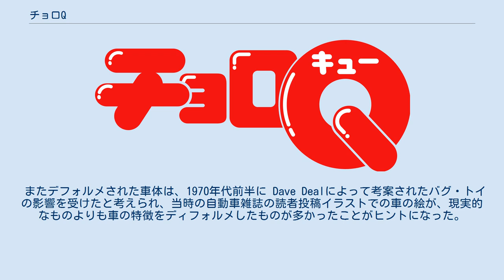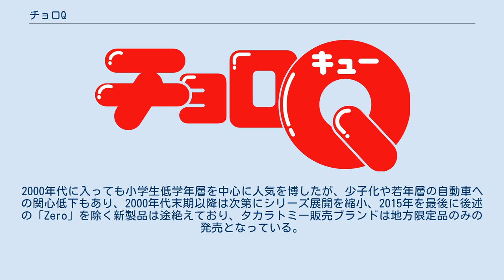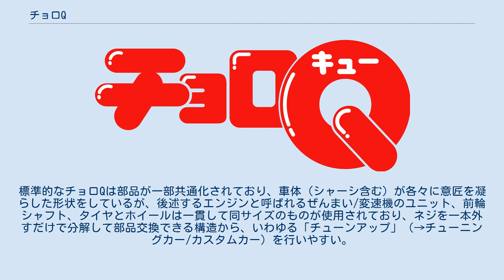チョロQ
チョロQのロゴ チョロQ（チョロキュー）は、タカラトミー（旧・タカラ）製のミニカーの一種。
3 - 4cm四方程度の大きさで、主にぜんまいばねで駆動する。
名前の由来はチョロチョロ走るキュート（綴りは cute だが、語調 ([kjuːt]) からQに引っ掛け）な車から来ている。
 プラスチック製の寸詰まりにデフォルメされた自動車玩具として発売された。
動力部には当時の新素材であるエンジニアリングプラスチックを利用し、小型軽量で特筆すべきダッシュ力を発揮する。
また車体後部のプレート部分に10円玉を差し込むことで後輪に重心がかかりウイリー走行ができる（ただし、シャーシの後端を路面に当てて走るので、長くウイリー走行を繰り返すとシャーシの後端が削れるため要注意）。
 前身となる「豆ダッシュ」開発時は、ミニカーは自動車玩具の定番として人気を博しており、タカラもミニカーのシリーズ開発に乗り出し、他社製品との差別化のために動力を搭載することとなった。
当時は動力を搭載したミニカーは少なく、あっても電動式モーター内蔵であったため、小さな車体で且つ低年齢の子供でも遊びやすいようにとの配慮、および省エネルギーを考慮して、ゼンマイ動力が考案された。
 またデフォルメされた車体は、1970年代前半に Dave Dealによって考案されたバグ・トイの影響を受けたと考えられ、当時の自動車雑誌の読者投稿イラストでの車の絵が、現実的なものよりも車の特徴をディフォルメしたものが多かったことがヒントになった。
結果的にディフォルメした寸詰まりの車体とゼンマイ動力という組合せは直進安定性を欠き、従来の考えだと自動車玩具として欠点を孕むこととなったが、タカラは敢えてこれを、後のネーミングのように「チョロチョロ走ってどこへ行くかわからなくて面白い」と特徴として押し出した。
前述のウィリー走行も、重りを乗せて直進性を悪くするという考えから生まれたものである。
開発時はタカラ社内での評判は芳しくなかったが、街の人々に試作品を見せたところ、高校生グループから大好評を得たことで、全国販売が踏み切られた。
 価格的には1970年代末当時の児童が購入し易い安価な製品であり、その小ささと走行力で人気を博し、タカラの主力商品シリーズにもなった。
1970年代はスーパーカーブームの最中であり、当時の子供たちはラジコン模型自動車に憧れを抱いていたが、当時のラジコンの値段はまだ数万円と高価であり、それに対してチョロQは350円という破格の安価であることも、人気の要因となった。
漫画雑誌『コロコロコミック』でチョロQを題材とした漫画『ゼロヨンQ太』が連載されたことも、人気の後押しとなった。
プルバック式ゼンマイで走る。
形態は上手くデフォルメしてあり、丸っこく愛嬌がある。
また、改造の余地が大きいことも人気に繋がった。
一例として和歌山県田辺市の玩具店である米倉人形店は、以前からロボットやレーシングカーの改造コンテストを行なっていたことから、チョロQの改造を呼びかけてもらったところ大好評を得、これが全国キャンペーンに繋がり、1年間で1000万個を売り上げるほどの大ブームとなった。
 一時はゲームの人気に押されて低迷したものの、1995年以降、子供時代にチョロQで遊んだ30代、40代のファンやコレクターが人気の担い手となる形で、人気が回復した。
2000年代に入っても小学生低学年層を中心に人気を博したが、少子化や若年層の自動車への関心低下もあり、2000年代末期以降は次第にシリーズ展開を縮小、2015年を最後に後述の「Zero」を除く新製品は途絶えており、タカラトミー販売ブランドは地方限定品のみの発売となっている。
 タカラトミーは、毎年9月9日を9とQ（キュー）の語呂合わせで「チョロQの日」と制定している。
 自動車をモチーフにしたスタンダードシリーズの他、数多くのシリーズ展開がなされている。
また、企業やディズニーキャラクターなど、様々な形のコラボレーションシリーズのチョロQも発売されている。
限定物も多く出ており、自動車ディーラーが顧客サービスに新車を模したチョロQを配布したり、全国各地のバス会社が自社路線バスや観光バスを模したものなどいわゆる「ご当地チョロQ」が数多く発売されている。
自動車のみならず、バイク、戦闘車両（戦車、装甲車）、鉄道（電車やSLなど）・航空機（YS-11など）・客船、珍しいものでは山車やロボット、怪獣、プロレスラーなどまでチョロQになった。
 1980年代のブー...